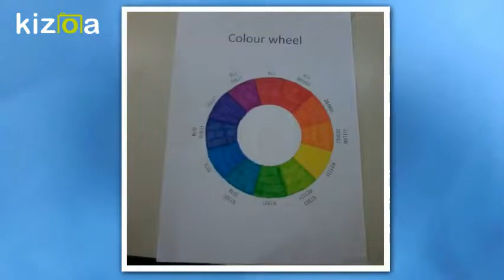Kizoa Movie e Video Maker: Colour Wheel by "A. Maestri" ITALY